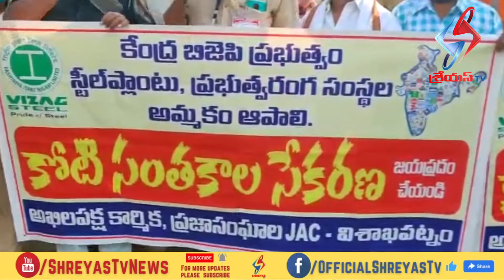కోటి సంతకాల కార్యక్రమాన్ని నిర్వహించిన మల్కాపురం జోన్ కార్యదర్శి లక్ష్మణమూర్తి